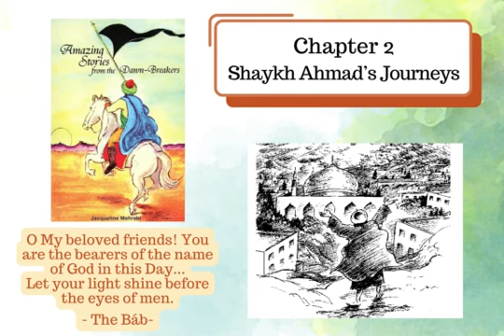Amazing Stories from theDawn Breakers -- Chapter 2